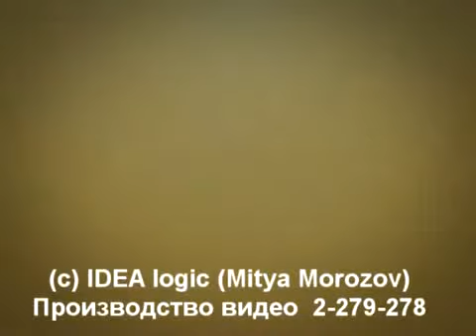Золотой зонт ПИЖОН TV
Вручение премии "Золотой Зонт". Клуб Дождь .